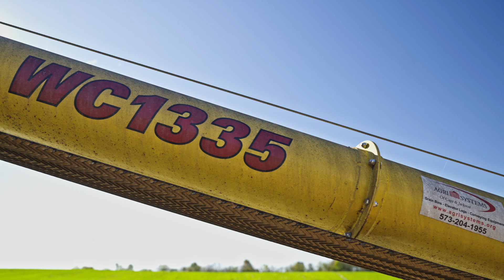Electric Combine?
Explore the future of farming in this video! We dive into emerging technologies, sustainable practices, and how innovation is shaping the next generation of agriculture. From AI to smart machinery, discover what’s next for the world of farming!

Produced by Atlas AG Media Solutions:
atlasmediasolutions.net